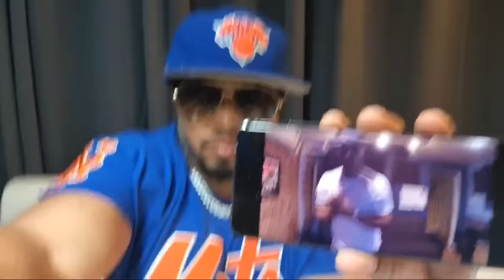Brother Polight Gets 7 Year's, 1090 Jake Paperwork, Bimmy Vs Zip With The Drip